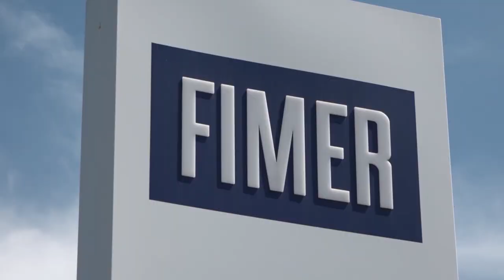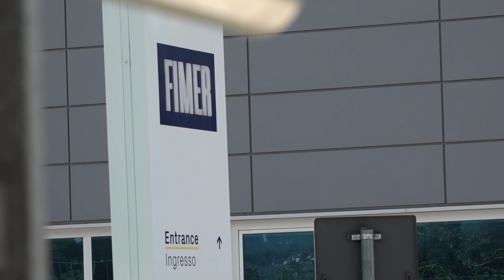Lavoro: il fondo Greybull McLaren Applied versa i primi 5mln per il controllo di Fimer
E' lo stesso fondo Greybull Capital/McLaren Applied ad annunciare con una nota ufficiale il versamento dei primi 5 mln di euro nell'ambito dell'investimento complessivo di 50 milioni di euro per l'acquisizione di Fimer.
Dopo il via libera del tribunale di Milano, l'operazione di salvataggio del gruppo Fimer, che ha stabilimenti a Terranuova Bracciolini (Arezzo) e Vimercate (Monza Brianza) si sta concretizzando.
L'azienda, che opera nel settore delle rinnovabili, versava da circa un anno e mezzo in una grave crisi finanziaria. Adesso la svolta.
“L'operazione – scrive Greybull/McLaren Applied nella nota - è conforme ai termini stabiliti dal Tribunale di Milano, che il 24 agosto ha approvato la richiesta di iniezione urgente di nuova finanza presentata da Fimer. Nell'ambito di questa transazione, ha assunto immediatamente il controllo del consiglio di amministrazione e acquisirà il 100% della proprietà di Fimer nell'ambito del processo concordatario. Ulteriori capitali saranno investiti secondo le necessità e in linea all'approvazione del tribunale di Milano. La giornata di oggi rappresenta un passo fondamentale nel cambio di proprietà dell'azienda. Con questa operazione Greybull/McLaren Applied ribadisce il suo impegno e fiducia nella Fimer e guarda al futuro con ottimismo e determinazione per portare avanti i progetti e le sfide dell'azienda”.
“Oggi è l'inizio di un nuovo capitolo tanto atteso per Fimer - ha dichiarato Marc Meyohas, Managing Partner di Greybull Capital - che ora ha accesso a risorse finanziari importanti, a un nuovo consiglio di amministrazione e, prossimamente, a un nuovo azionista industriale.  Ringraziamo tutte le parti coinvolte per il loro sostegno nella conclusione di questo cambio di proprietà e rivolgiamo un ringraziamento particolare ai dipendenti di Fimer, che sono stati tenaci nel corso delle turbolenze degli ultimi due anni”.